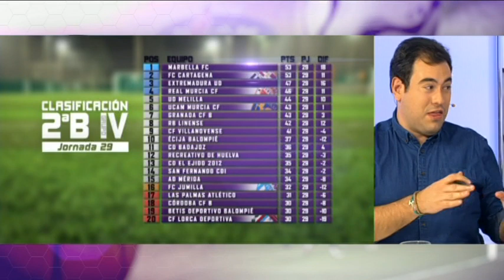11/03/2018 POPULAR DEPORTIVO, UCAM MURCIA CF